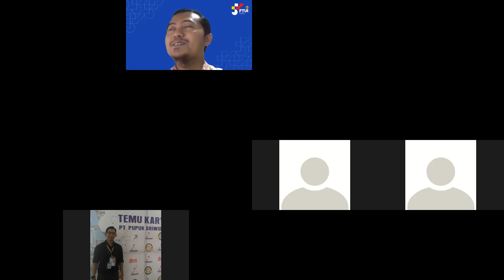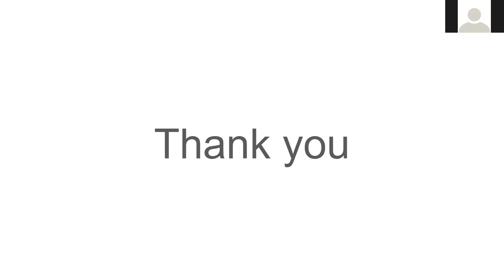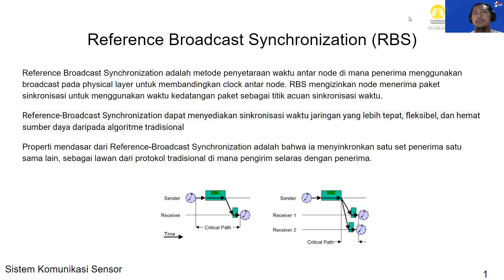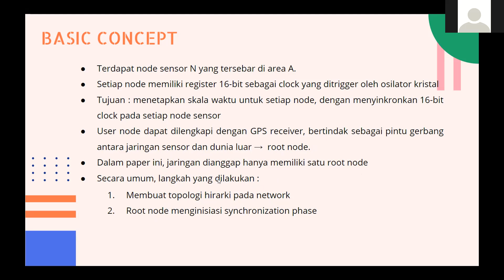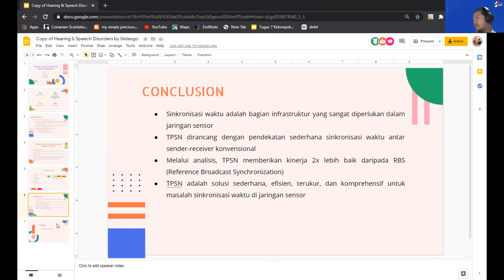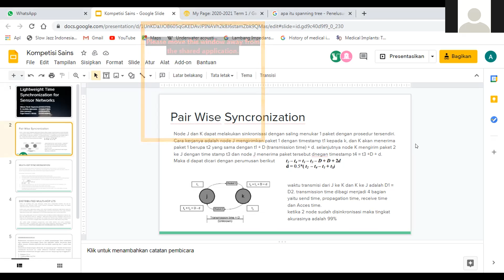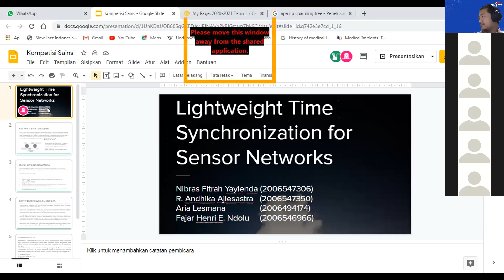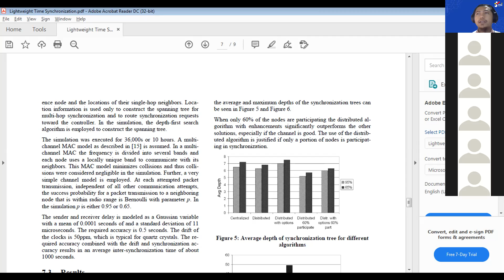MK Siskomses: (Teknik Sinkronisasi Lanjutan) dan Lokalisasi